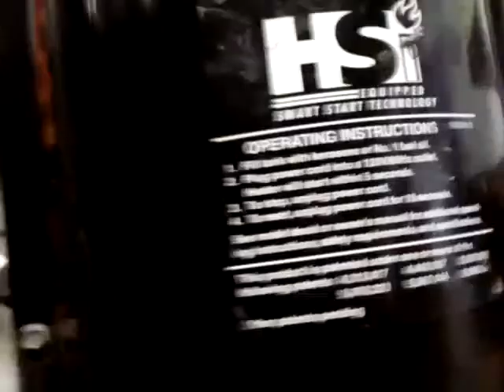TORPEDO HEATER EBAY REMINGTON